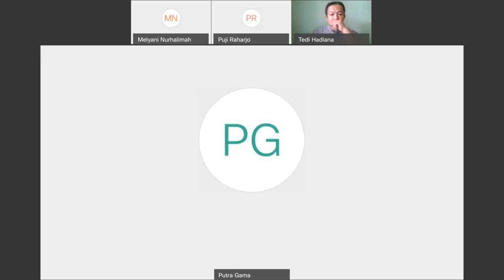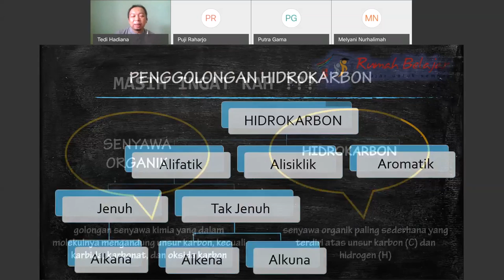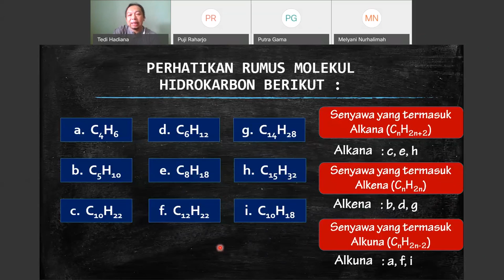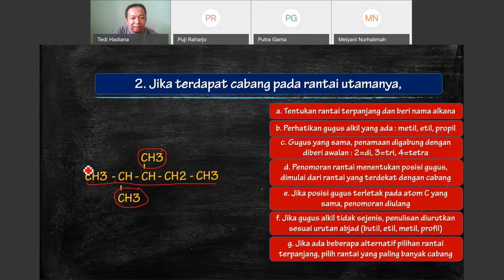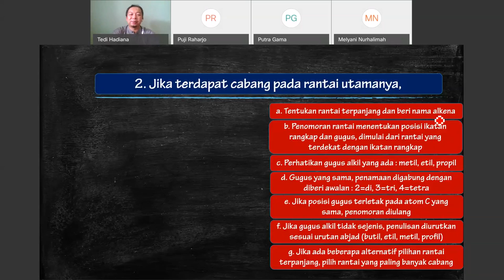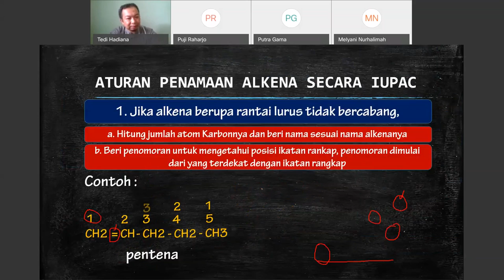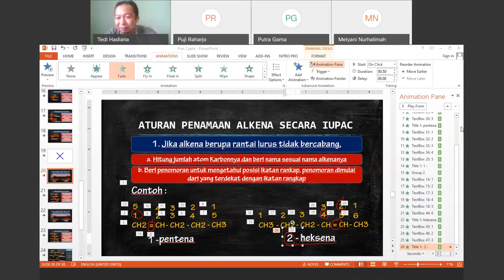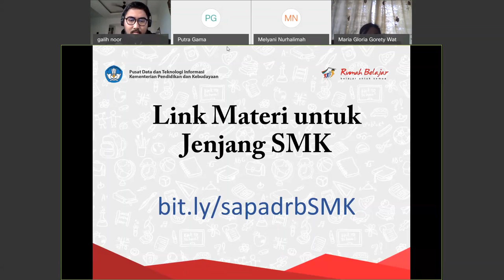SMK Kelas 10 Kimia oleh Tedi Hadiana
Halo, Sahabat Rumah Belajar, untuk mendampingi kalian yang sedang belajar di rumah, yuk simak Video Sajian Pembelajaran Daring (SapaDRB) Bersama Duta Rumah Belajar Tedi Hadiana Materi Kimia Kelas 10.